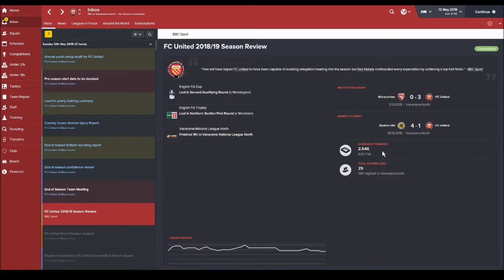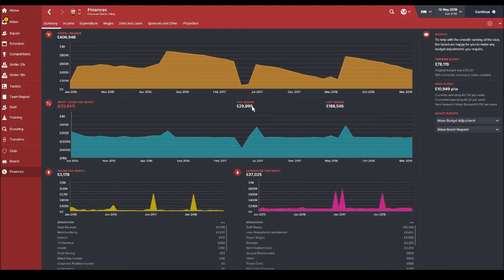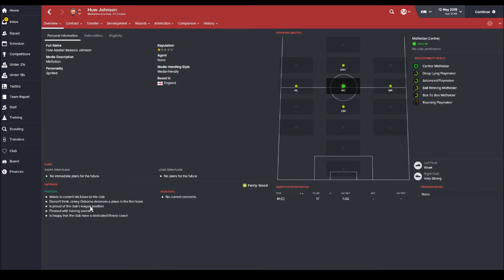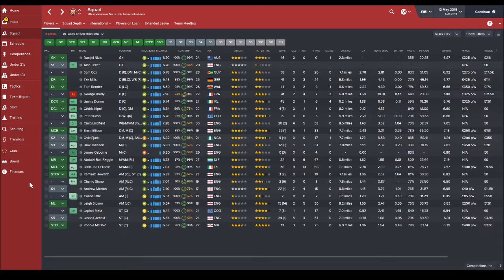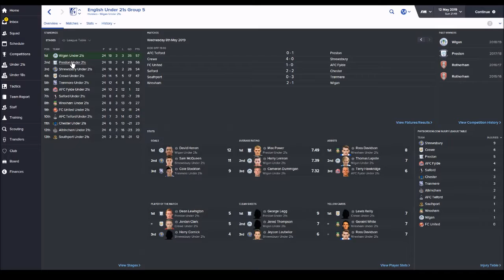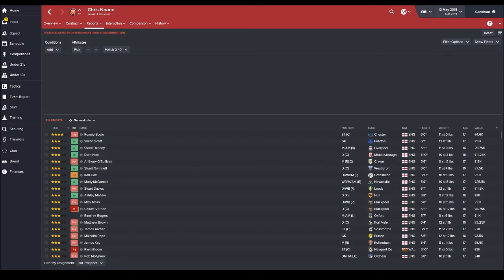Creating a Legacy | S04 EP09 Our time will come | Football Manager 2016 Series